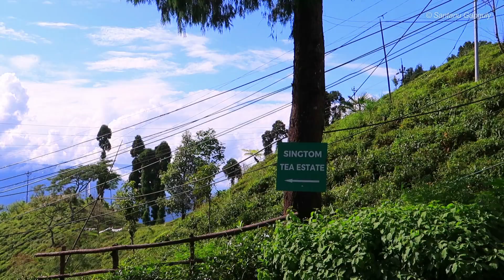Singamari, Darjeeling ~ Singtom Tea Garden ↑ Nearest Tourist Spot from Darjeeling ↑ Travel Vlog 104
Bengali Travelogue

✩ Google Location → TAMU DHI Homestay
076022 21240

Power Bank
Power Hard drive
Portable Hard drive
Memory card for Gopro
Memory card for Camera
Memory card for Drone

My Big Hat